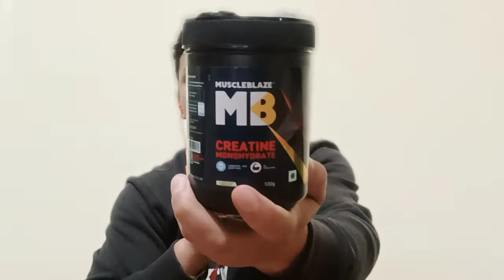Creatine Monohydrate, Testo Booster, Fish Oil Full Review